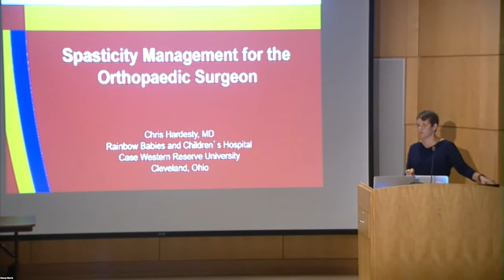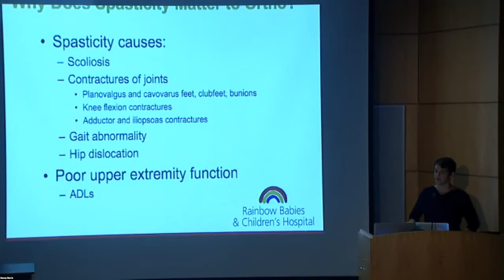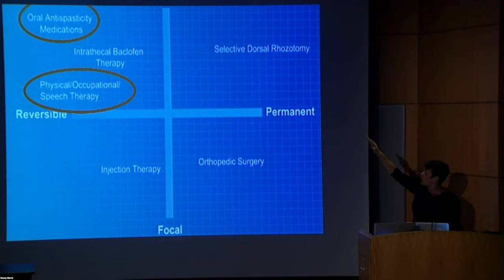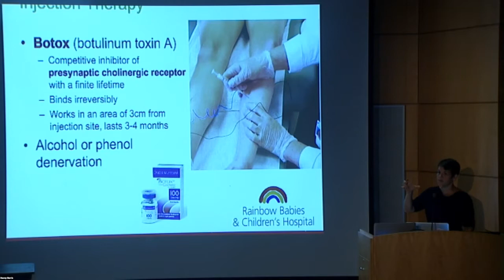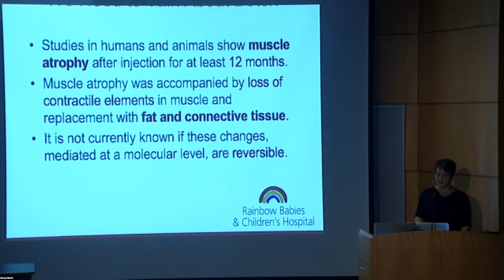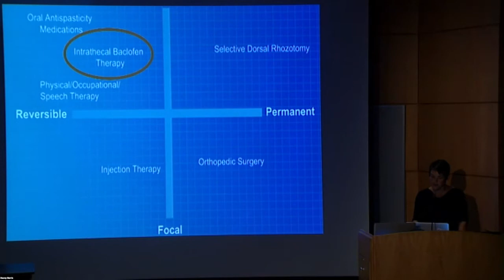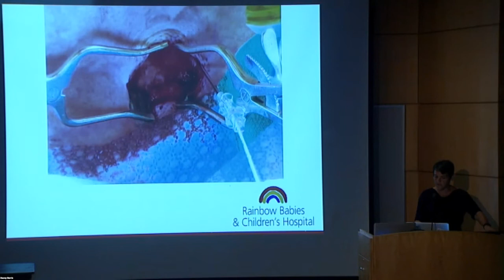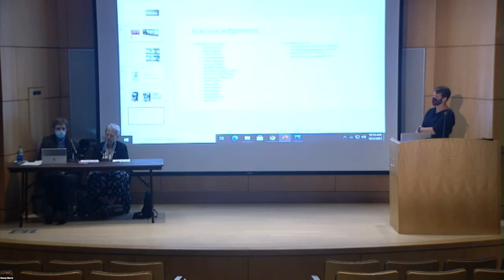2021 Orthopedic Breakthrough: Chris Hardesty